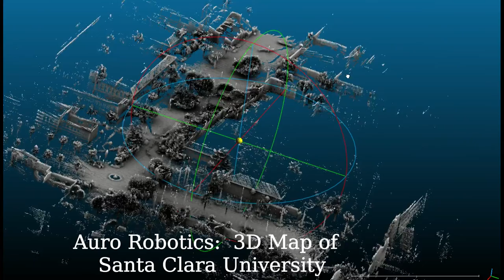3D Mapping of a university campus by Auro Robotics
We make self driving shuttles for transportation within campus environments, such as universities, resorts, retirement communities, theme parks etc.

The above video is a 3D map of a university where our autonomous shuttles are currently being piloted. Data is captured using a Velodyne sensor.